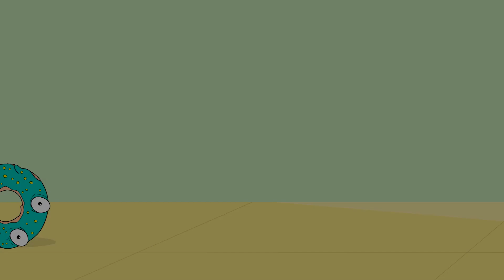15 Rare Events You'd Be Lucky To See Once In Your Life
When we think about important moments in our lives, we all probably think about different things. It could be either personal or professional, highly hilarious or completely heinous. These times in our lives are the building blocks that make us who we are. And they keep us humble. Being human is awesome!!! But these next videos are a mixed bag of sights unseen that will have your jaw on the floor. From fun to freaky, terrific to traumatic, and everything in between 15 Rare Events You'd Be Lucky To See Once In Your Life